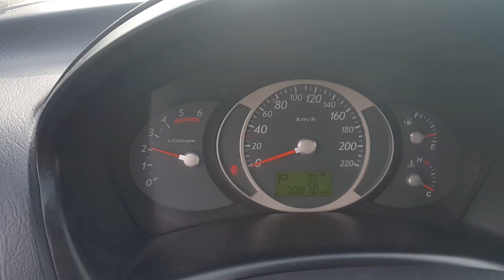Korean Used Car-Hyundai Tucsin